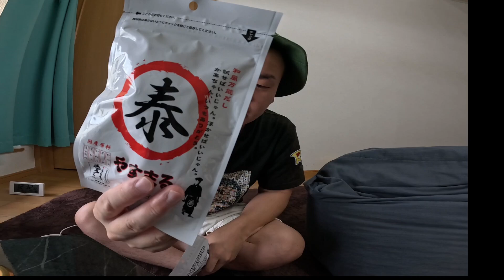激ウマだしパックで作る明石焼き（3-79）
久々やすまる出汁様からご連絡を頂きましたのでご紹介させて頂きました✨

初回購入アンケートで 「フランケン劇場」 と答えるとお得に購入できます！